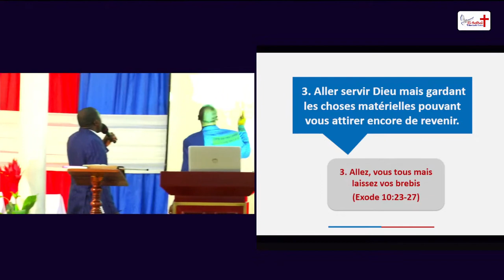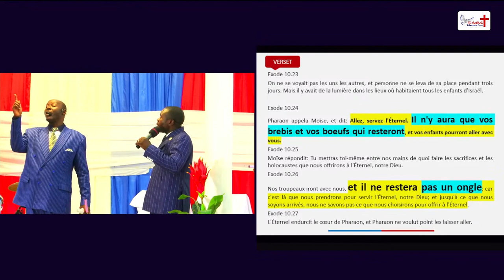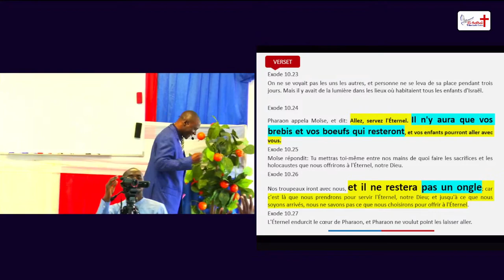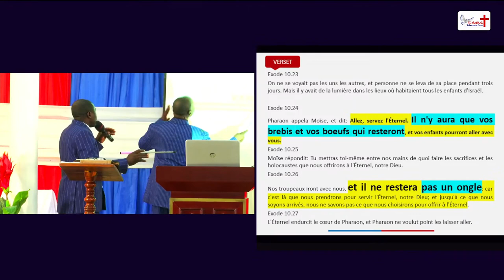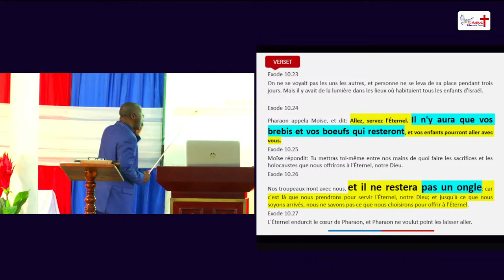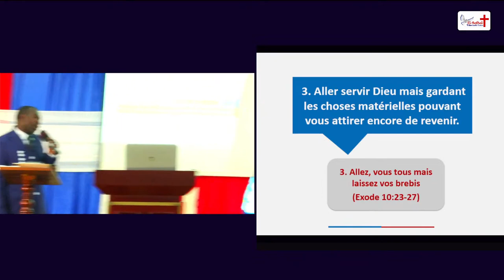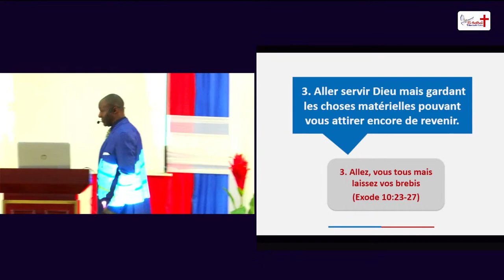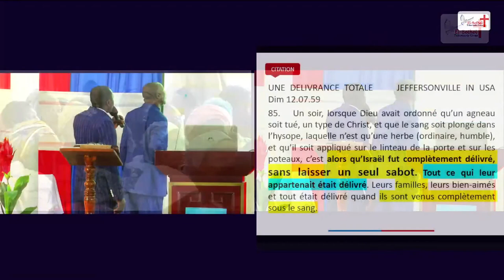PIÈGE 3 : ETRE FORCE DE RETOURNER A CAUSE DES CHOSES MATERIELLES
Dans cette vidéo, nous explorons l'idée de servir Dieu tout en étant attaché aux choses matérielles, ce qui peut nous forcer à retourner en arrière. Nous nous appuyons sur le passage biblique d'Exode 8:25-28 pour comprendre comment l'attachement aux biens terrestres peut entraver notre véritable salut. Dieu nous appelle à le servir sans compromis, à laisser derrière nous tout ce qui pourrait nous attirer de nouveau vers le passé. Rejoignez-nous dans cette réflexion profonde sur la nécessité de lâcher prise sur les choses matérielles pour suivre pleinement l'appel divin.